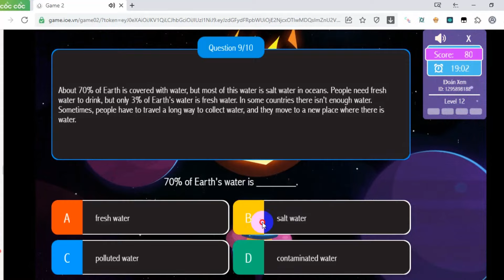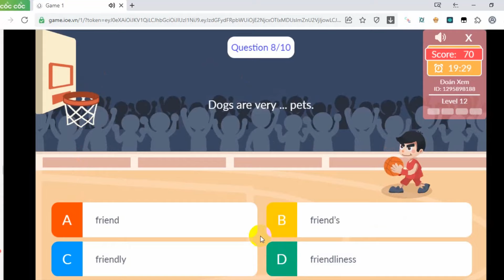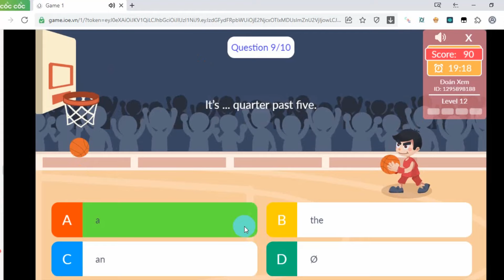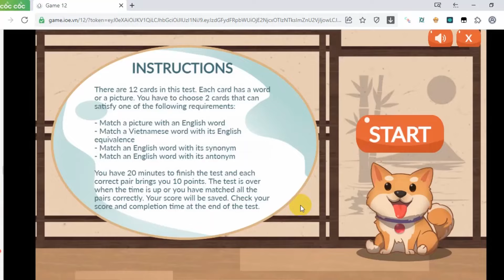Đáp Án IOE Lớp 7 Vòng 12 Năm Học 2022 – 2023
Lớp 7 Vòng 1: //youtu.be/qhNGQoRHXkk